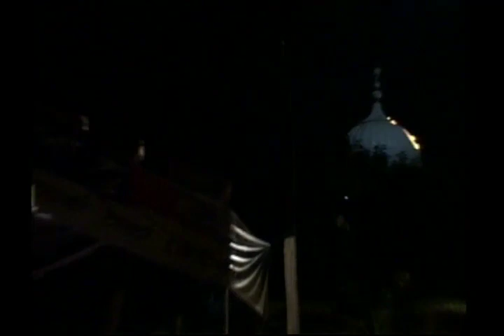Dhilwan Kalan (Faridkot) Kabaddi Cup 25 Feb 2014 Part 5 By Kabaddi365.com